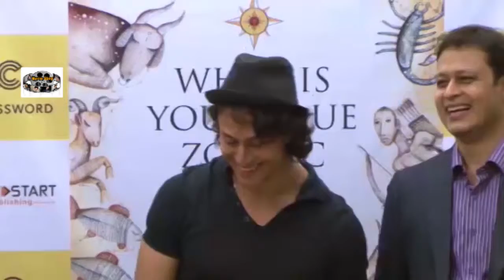TIGRER SHROFF LAUNCHES BOOK WHAT IS YOUR TRUE ZODAIAC 1